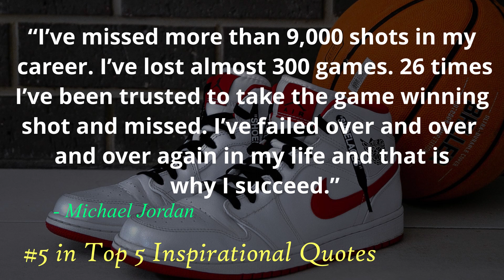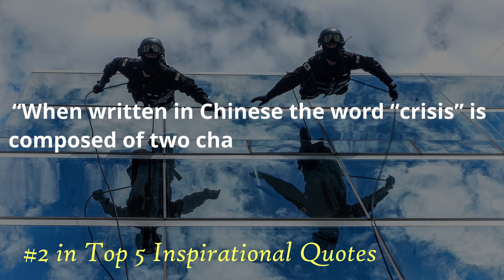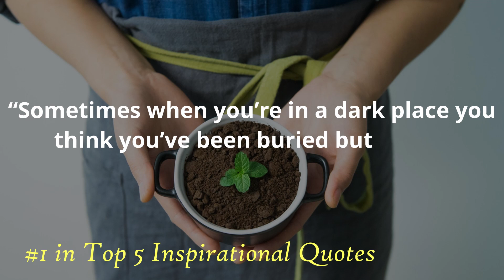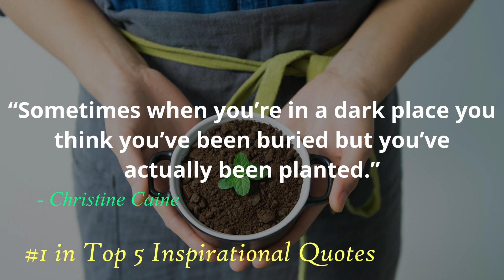Quotes on Inspiration | Quotes for motivation | Quotes on life (Sept 2020)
Quotes on Inspiration | Quotes for motivation | Quotes on life created pivotally from inspiration to support quotes on life movement. This quotes on life movement are fragment into three categories, namely feel good quotes, quotes for motivation, and quotes of love. Furthermore, ten subtopics each crafted to support feel good quotes, quotes for motivation and quotes of love. Thus, quotes on inspiration are among the 30 topics crafted for viewers' everyday digestions.

In a way, quotes on life are also a medium to boost the viewer's motivation. Viewers would be reading the quotes on inspiration step by step along with the video. All the inspiration quotes were picked up diligently from around the web globe to improve feel-good emotions on themselves. Viewers are encouraged to find similar quotes for motivation to always keep the thrust in you on the high end.

Alternatively, as mention before, I have also created ten subtopics under the quotes of love genre. They are closely related to each and other. It has to start with some materials, so art quotes, quotes for life, and quotes about love were craft. Secondly, it should be concerning somebody thus, quotes love yourself, quotes about friendship, and quotes about relationship were craft. Finally, to be more specific on relationships, quotes for mother, quotes about wife, quotes to husband and quotes about father, crafted. I would leave the column below some space to slot in the videos once uploaded, which I would update later.

My future videos would also cover other genres like quotes for motivation and quotes of love. For the quotes for motivation genre as well, ten subtopics have been created. It is also closely related to each and another. To begin with, quotes for motivation that one should have which describe pretty clearly on quotes on inspiration, quotes on hope and quotes about wisdom. After this, action taker quotes for motivation that one should drive on, which covers in quotes about attitude, quotes on leadership, quotes about confidence and also quotes about courage. Finally, to celebrate the quote for motivation on quotes on success, quotes about money, and quotes about power. I would leave the column below some space to slot in the videos once uploaded, which I would update later.

On final topics to wrap up the quotes on life lay on feel good quotes. Similarly, ten subtopics have been created for these feel good quotes also. To start with feel good quotes one should start to enjoy the quote about happiness, quotes about positive and funny quotes about life. But I do understand not every moment would favor you, thus to bring back the feel-good moments in your life created quotes of loneliness, quotes on anger, stress quotes and quotes of fear. Some would lead to extreme cases as well thus to bring back the feel-good moments in your life on quotes sad, quotes on depression, and quotes on failure created to overcome the nonpositive situations. I would leave the column below some space to slot in the videos once uploaded, which I would update later.

Again to summarize all the genre in quotes on life started with motivation on quotes for motivation. These would bring the feel-good feelings in oneself which is covered in feel good quotes. Finally, to preserve the circumstances with love emotions that concluded with quotes of love.
More video on the quotes on life is coming up soon, so be sure to subscribe to my video, turn on the bell notification to stay tuned for my next video tomorrow. Yes, tomorrow. I do daily update on my video, and if you enjoy it, pls help to raise your finger to hit the like button for the hours of works I am putting daily to ensure you stay on good vibes. God bless, and see you tomorrow. Thanks.

On the other hand, I have composed the music score for this video originally for the viewers..